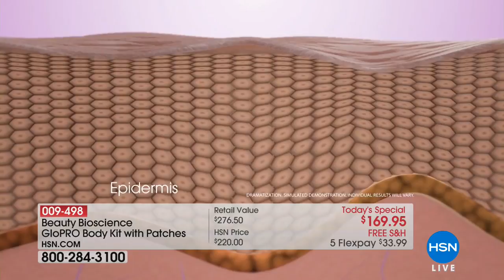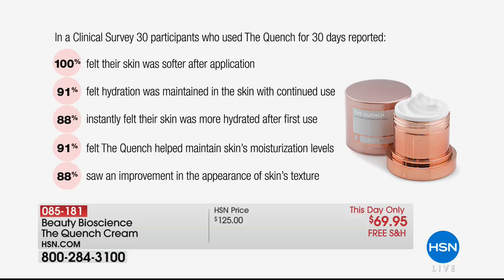HSN | Beauty Bioscience Skin Care Celebration 07.07.2018 - 10 PM